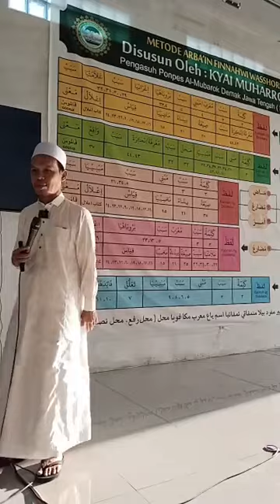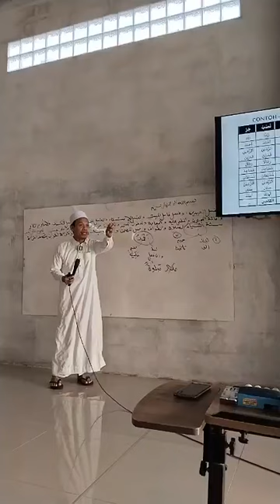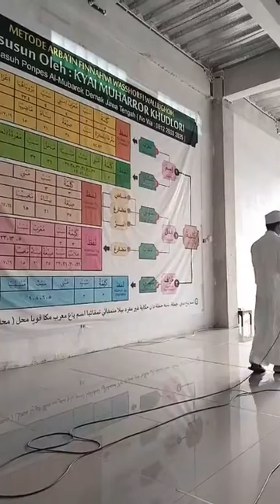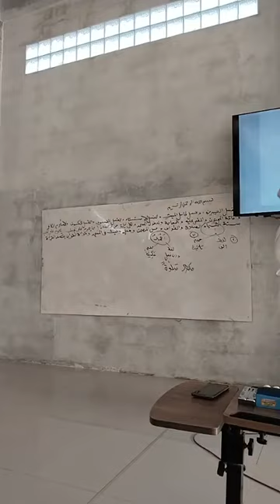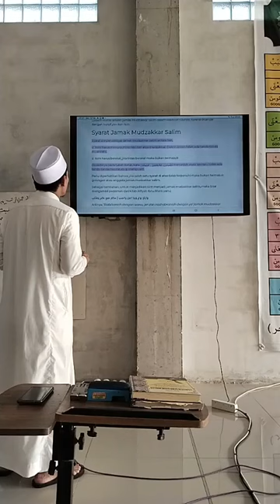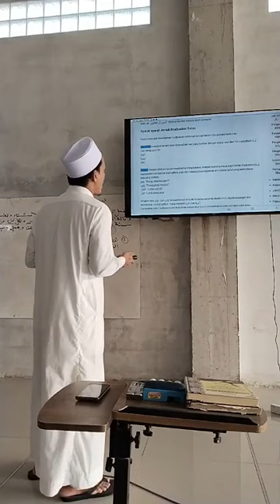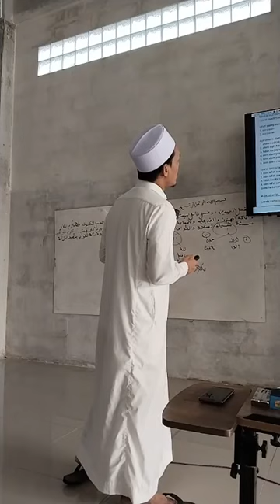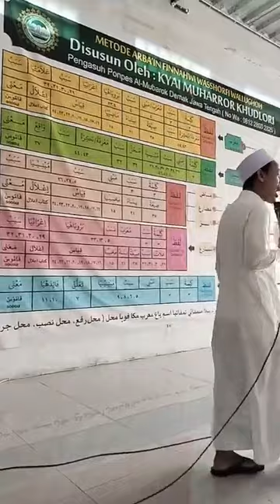Hp di pondok almubarok al arbain l hampir wajib | islam itu mengikuti zaman bukan ketinggalan jaman